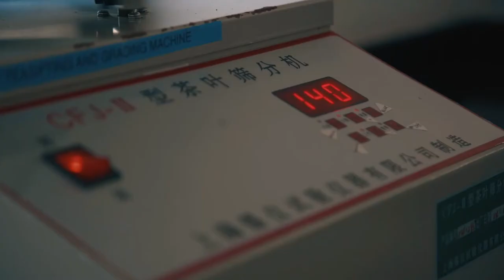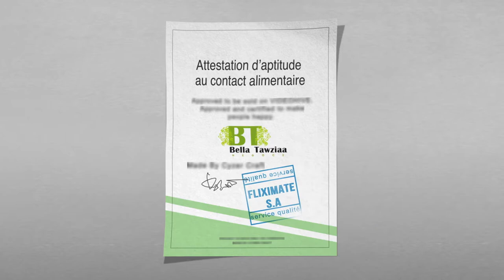ATAY SBAA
STORY BOARD a eu l'honneur de réaliser une capsule video qui décrit les moyens mis en place  par la société BELLA TAWZIAA pour assurer
la qualité des produits proposées au consommateur .